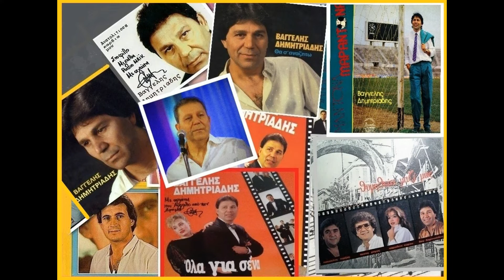ΒΑΓΓΕΛΗΣ ΔΗΜΗΤΡΙΑΔΗΣ-ΒΡΑΔΙΑΖΕΙ.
Ο ΒΑΓΓΕΛΗΣ ΔΗΜΗΤΡΙΑΔΗΣ ΤΡΑΓΟΥΔΗΣΕ ΤΡΑΓΟΥΔΙΑ ΤΟΥ ΣΤΕΛΙΟΥ ΚΑΖΑΝΤΖΙΔΗ LIVE STUDIO,ΤΑ ΟΠΟΙΑ ΕΧΕΙ ΕΠΙΜΕΛΗΘΕΙ Ο ΓΝΩΣΤΟΣ ΔΕΞΙΟΤΕΧΝΗΣ ΣΟΛΙΣΤ ΤΟΥ ΜΠΟΥΖΟΥΚΙΟΥ, ΔΗΜΗΤΡΗΣ ΧΙΟΝΑΣ ΜΕ ΤΗΝ ΟΡΧΗΣΤΡΑ ΤΟΥ !!!
ΕΝΟΡΧΗΣΤΡΩΣΗ : ΔΗΜΗΤΡΗΣ ΧΙΟΝΑΣ,
ΜΠΟΥΖΟΥΚΙΑ : ΔΗΜΗΤΡΗΣ ΧΙΟΝΑΣ.
ΗΧΟΛΗΨΙΑ : ΠΑΝΑΓΙΩΤΗΣ ΠΑΠΑΧΑΤΖΗΣ PAPA'S STUDIO ,ΗΧΟΓΡΑΦΗΣΗ 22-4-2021.
''ΒΡΑΔΙΑΖΕΙ'' ,
ΜΟΥΣΙΚΗ : ΧΡΗΣΤΟΣ ΝΙΚΟΛΟΠΟΥΛΟΣ.
ΣΤΙΧΟΙ : ΣΩΤΙΑ ΤΣΩΤΟΥ.
1η ΕΚΤΕΛΕΣΗ : ΣΤΕΛΙΟΣ ΚΑΖΑΝΤΖΙΔΗΣ 1992.

ΠΡΟΣΟΧΗ: Αποποίηση Ευθυνών,το βίντεο δεν προορίζεται για παραβίαση πνευματικών δικαιωμάτων.Τα Πνευματικά δικαιώματα των μουσικών κομματιών, ανήκουν στους   δημιουργούς τους και στις εκάστοτε δισκογραφικές εταιρείες των ερμηνευτών.
Η ανάρτηση αυτή δεν έχει κερδοσκοπικό αλλά ψυχαγωγικό χαρακτήρα !!!

Βιογραφικό : Ο Καλαμαριώτης τραγουδιστής Βαγγέλης (Βάγγος) ΔΗΜΗΤΡΙΑΔΗΣ γεννήθηκε στις 14 Σεπτεμβρίου 1947 από Πόντιους πρόσφυγες γονείς στην Καλαμαριά Θεσσαλονίκης . Ο Βαγγέλης ΔΗΜΗΤΡΙΑΔΗΣ ανήκε στη λεγόμενη "Σχολή Καζαντζίδη" αφού ο Στέλιος υπήρξε πρότυπο για πολλούς συγχρόνους και νεότερους τραγουδιστές,ομοίως και για τον '' Βάγγο '' η φωνή του οποίου μοιάζει πολύ με του Στέλιου. Ο γνωστός λαϊκός τραγουδιστής τραγουδούσε πάνω από 40 χρόνια κι ήταν ιδιαίτερα γνωστός στη Θεσσαλονίκη, στην Βόρεια Ελλάδα και την Περιφέρεια . Είχε συνεργαστεί σχεδόν με όλα τα μεγαλύτερα ονόματα του λαϊκού πενταγράμμου παλιά και καινούργια ,έχοντας τραγουδήσει στα μεγαλύτερα νυχτερινά κέντρα της Θεσσαλονίκης και της Περιφέρειας σ 'όλη την Βόρεια Ελλάδα, Κύπρο, καθώς και στο εξωτερικό στην ομογένεια στην Γερμανία . Μπήκε στην δισκογραφία το 1984 έχοντας κυκλοφορήσει 6 μεγάλους δίσκους με πολλές επιτυχίες ,τραγουδώντας πολλά τραγούδια γνωστών συνθετών, δικές του επιτυχίες και φυσικά τραγουδώντας και τιμώντας τα τραγούδια του αξέχαστου Στέλιου Καζαντζίδη.Απεβίωσε στις 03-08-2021 στην Επανομή Θεσσαλονίκης, χωρίς να έχει ιδιαίτερα προβλήματα υγείας!!!

ΔΙΣΚΟΓΡΑΦΙΑ ΒΑΓΓΕΛΗ ΔΗΜΗΤΡΙΑΔΗ :
1) ΔΙΣΚΟΣ / LP '' ΘΥΜΗΘΕΙΤΕ ΜΑΖΙ ΜΑΣ'' ΕΤΑΙΡΙΑ ΔΙΣΚΩΝ SALONICA 1984 ,ΤΡΑΓΟΥΔΟΥΝ : ΒΑΓΓΕΛΗΣ ΔΗΜΗΤΡΙΑΔΗΣ,ΠΑΣΧΑΛΗΣ ΤΕΡΖΗΣ,ΑΦΡΟΔΙΤΗ ΚΥΡΟΥ,ΠΑΝΟΣ ΡΗΓΑΣ, Ο ΔΙΣΚΟΣ ΕΠΑΝΑΚΥΚΛΟΦΟΡΗΣΕ ΣΕ CD TO 2002 ΑΠΟ ΤΟ ΠΕΡΙΟΔΙΚΟ ΠΙΣΤΑ ,ΤΗΝ NEXT RECORDS. ΣΥΜΜΕΤΕΧΕΙ ΜΕ ΔΥΟ ΤΡΑΓΟΥΔΙΑ TA : A) ΑΡΑΠΙΚΑ ΚΟΡΜΙΑ & Β) ΠΑΛΙ ΣΤΟ ΣΠΙΤΙ ΜΟΥ ΧΑΡΑΜΑΤΑ.
2) ΔΙΣΚΟΣ / LP ''ΠΙΟ ΓΛΥΚΟΣ ΚΑΥΜΟΣ'' ΕΤΑΙΡΙΑ ΔΙΣΚΩΝ SALONICA 1985 ,ΤΡΑΓΟΥΔΟΥΝ : ΒΑΓΓΕΛΗΣ ΔΗΜΗΤΡΙΑΔΗΣ,ΣΑΚΗΣ ΤΣΕΛΕΠΗΣ,ΑΦΡΟΔΙΤΗ ΚΥΡΟΥ.ΣΥΜΜΕΤΕΧΕΙ ΜΕ ΔΥΟ ΤΡΑΓΟΥΔΙΑ : Α) ΑΝ ΔΕΝ ΑΓΑΠΗΣΕΙΣ / ΑΤΡΑ'Ι'ΔΗ ΕΥΑΓΓΕΛΟΥ-ΒΑΣΙΛΟΠΟΥΛΟΥ ΓΙΑΝΝΗ-ΓΙΑΝΝΗ ΤΣΕΛΕΠΗ(ΧΡΗΣΤΟΥ ΝΙΚΟΛΟΠΟΥΛΟΥ) & Β) ΟΙ ΑΝΑΜΝΗΣΕΙΣ ΔΕΝ ΞΕΧΝΙΟΥΝΤΑΙ ΑΓΑΠΗΜΕΝΗ (ΜΙΧΑΛΗ ΛΑΜΠΡΟΠΟΥΛΟΥ - ΔΗΜΗΤΡΗ ΒΑΡΣΑΜΙΔΗ).
3) ΔΙΣΚΟΣ / LP & ΠΡΩΤΟΣ ΠΡΟΣΩΠΙΚΟΣ '' ΘΑ Σ'ΑΝΑΖΗΤΩ '' ΕΤΑΙΡΙΑ ΔΙΣΚΩΝ SALONICA 1986, ΠΕΡΙΕΧΕΙ ΤΡΑΓΟΥΔΙΑ ΓΝΩΣΤΩΝ ΣΥΝΘΕΤΩΝ ΟΠΩΣ ΤΟΥ ΧΡΗΣΤΟΥ ΝΙΚΟΛΟΠΟΥΛΟΥ,ΕΧΟΥΝ ΤΗΝ ''ΠΝΕΥΜΑΤΙΚΗ'' ΤΟΥ ΥΠΟΓΡΑΦΗ ,ΕΙΧΕ ΣΥΜΒΑΣΗ ΜΕ ΤΗΝ ΜΙΝΟΣ ΚΙ ΕΤΣΙ ΓΡΑΦΕΙ ΤΟ ΟΝΟΜΑ ΤΟΥ ΓΙΑΝΝΗ ΤΣΕΛΕΠΗ ΠΟΥ ΗΤΑΝ Ο ΠΡΟΕΔΡΟΣ ΤΗΣ ΕΤΑΙΡΙΑΣ ΔΙΣΚΩΝ SALONICA ΟΠΩΣ : A) ΕΙΣΑΙ ΔΙΚΗ ΜΟΥ / ΑΤΡΑ'Ι'ΔΗΣ-ΒΑΣΙΛΟΠΟΥΛΟΣ-ΓΙΑΝΝΗΣ ΤΣΕΛΕΠΗΣ(ΧΡΗΣΤΟΣ ΝΙΚΟΛΟΠΟΥΛΟΣ) &  Β) ΛΙΓΟ ΛΙΓΟ ΜΕ ΠΕΘΑΙΝΕΙΣ/ΑΤΡΑ'Ι'ΔΗΣ-ΒΑΣΙΛΟΠΟΥΛΟΣ-ΓΙΑΝΝΗΣ ΤΣΕΛΕΠΗΣ(ΧΡΗΣΤΟΣ ΝΙΚΟΛΟΠΟΥΛΟΣ),Γ) ΕΠΙΧΕΙΡΗΣΗ ΛΟΙΠΟΝ ΑΠΑΓΩΓΗ / ΤΟΥ ΓΝΩΣΤΟΥ ΔΗΜΗΤΡΗ ΧΙΟΝΑ - ΑΓΓΕΛΟΥ ,Δ) ΣΤΟ ΠΛΑ'Ι' ΜΟΥ ΝΑ ΚΛΑΨΕΙΣ (ΠΑΝΑΓΙΩΤΗ ΠΑΠΑΧΑΤΖΗ-ΔΗΜΗΤΡΗ ΒΑΡΣΑΜΙΔΗ) ,Ε) ΑΛΛΑΞΑΝ ΟΙ ΚΑΙΡΟΙ (ΠΑΝΑΓΙΩΤΗ ΠΑΠΑΧΑΤΖΗ) ...ΚΙ ΑΛΛΑ ΠΟΛΛΩΝ ΣΥΝΘΕΤΩΝ ΤΡΑΓΟΥΔΙΑ.
4) ΔΙΣΚΟΣ / LP ''ΜΑΝΤΟΝΑ ΜΑΡΑΝΤΟΝΑ'' ΕΤΑΙΡΙΑ ΔΙΣΚΩΝ PAPA'S STUDIO RECORDS 1988. ΠΕΡΙΕΧΕΙ ΤΙΣ ΕΠΙΤΥΧΙΕΣ ''ΜΑΝΑΡΙ ΜΟΥ'' ,''ΜΑΝΤΟΝΑ ΜΑΡΑΝΤΟΝΑ'',ΤΟ ΟΠΟΙΟ ΤΟ ΕΔΩΣΕ ΝΑ ΤΟ ΤΡΑΓΟΥΔΗΣΕΙ ΚΙ Ο ΓΝΩΣΤΟΣ ΓΙΑΝΝΗΣ ΦΛΩΡΙΝΙΩΤΗΣ..Κ.Α
5) ΔΙΣΚΟΣ / LP '' ΟΛΑ ΓΙΑ ΣΕΝΑ '' ΕΤΑΙΡΙΑ ΔΙΣΚΩΝ PAPA'S STUDIO RECORDS 1991 .
6) ΔΙΣΚΟΣ / LP ''ΑΝΑΤΟΛΙΤΙΣΣΑ ΚΑΡΔΙΑ ΜΟΥ'' ΕΤΑΙΡΙΑ ΔΙΣΚΩΝ VASIPAP-ΘΕΡΜΑ'Ι'ΚΟΣ 1994 .ΠΕΡΙΕΧΕΙ ΤΑ ΤΡΑΓΟΥΔΙΑ : ''ΑΝΑΤΟΛΙΤΙΣΣΑ ΚΑΡΔΙΑ ΜΟΥ'',''ΣΑΝ ΤΗΝ ΓΑΡΔΕΝΙΑ ΕΙΣΑΙ'' Κ.Α
7)ΕΝΑ(1) CD ΠΟΥ ΤΡΑΓΟΥΔΑ ΤΡΑΓΟΥΔΙΑ ΤΟΥ ΣΤΕΛΙΟΥ ΚΑΖΑΝΤΖΙΔΗ  LIVE STUDIO 2008.
8)ΗΧΟΓΡΑΦΗΣΗ 21-22/4/2021/ΗΧΟΛΗΨΙΑ ΠΑΝΑΓΙΩΤΗΣ ΠΑΠΑΧΑΤΖΗΣ PAPA'S STUDIO ΜΕ 42 ΤΡΑΓΟΥΔΙΑ ΤΟΥ ΣΤΕΛΙΟΥ ΚΑΖΑΝΤΖΙΔΗ,ΕΚ ΤΩΝ ΟΠΟΙΩΝ ΚΑΠΟΙΑ ΕΧΕΙ ΕΠΙΜΕΛΗΘΕΙ ΜΕ ΤΗΝ ΟΡΧΗΣΤΡΑ ΤΟΥ Ο ΓΝΩΣΤΟΣ ΔΕΞΙΟΤΕΧΝΗΣ ΣΟΛΙΣΤ ΚΑΙ ''ΜΕΓΑΛΟΣ'' ΔΑΣΚΑΛΟΣ ΤΟΥ ΜΠΟΥΖΟΥΚΙΟΥ ΔΗΜΗΤΡΗΣ ΧΙΟΝΑΣ ,ΚΑΘΩΣ  ΚΑΙ ΤΡΑΓΟΥΔΙΑ ΤΟΥ ΣΤΕΛΙΟΥ ΚΙ ΑΛΛΩΝ ΓΝΩΣΤΩΝ ΣΥΝΘΕΤΩΝ ΠΟΥ ΤΡΑΓΟΥΔΑ LIVE O ΒΑΓΓΕΛΗΣ ΔΗΜΗΤΡΙΑΔΗΣ,ΤΑ ΟΠΟΙΑ ΚΑΠΟΙΑ ΔΕΝ ΕΙΝΑΙ ΤΟΣΟ ΓΝΩΣΤΑ ΣΤΟ ΕΥΡΥ ΚΟΙΝΟ 'Η ΔΕΝ ΕΧΟΥΝ ΤΡΑΓΟΥΔΗΘΕΙ ΤΟΣΟ ΣΥΧΝΑ !!!
9)ΟΜΟΙΩΣ ΗΧΟΓΡΑΦΗΣΗ 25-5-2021 ,ΗΧΟΛΗΨΙΑ ΓΙΑΝΝΗΣ ΓΚΙΟΥΡΑΣ STUDIO ''NEW SOUND'',ΜΕ 23 ΤΡΑΓΟΥΔΙΑ ,ΕΚ ΤΩΝ ΟΠΟΙΩΝ ΚΑΠΟΙΑ ΕΙΝΑΙ ΤΟΥ ΣΤΕΛΙΟΥ ΚΑΙ ΚΑΠΟΙΑ ΕΙΝΑΙ ΕΝΟΡΧΗΣΤΡΩΜΕΝΑ ΑΠΟ ΤΟΝ ΔΑΣΚΑΛΟ ΤΟΥ ΜΠΟΥΖΟΥΚΙΟΥ ΔΗΜΗΤΡΗ ΧΙΟΝΑ ,ΚΑΘΩΣ ΚΙ ΑΛΛΑ ΔΙΑΦΟΡΑ ΤΡΑΓΟΥΔΙΑ,ΤΑ ΟΠΟΙΑ ΤΡΑΓΟΥΔΑ LIVE STUDIO !!!
10) ΤΕΛΟΣ ΗΧΟΓΡΑΦΗΣΗ ΙΟΥΝΙΟΣ 2021 ,24 ΤΡΑΓΟΥΔΙΑ ΣΤΟ STUDIO POLYTROPON ΤΟΥ ΓΙΩΡΓΟΥ ΚΑΖΑΝΤΖΗ !!! ΟΛΑ ΤΑ ΑΝΩΤΕΡΩ ΚΥΚΛΟΦΟΡΟΥΝ ΣΤΟ YOU TUBE !!!